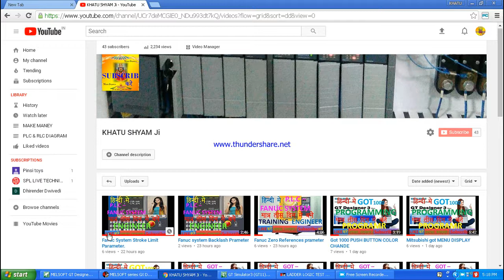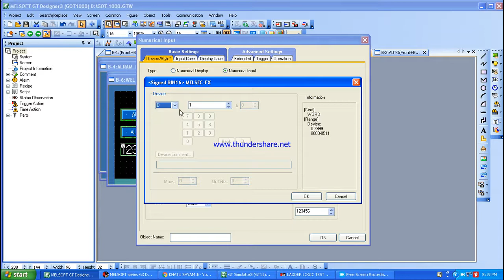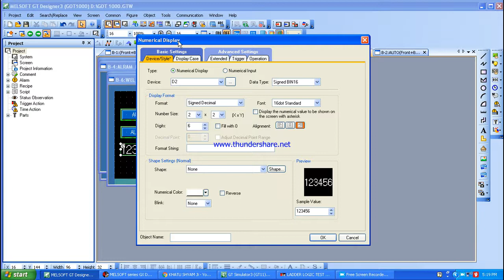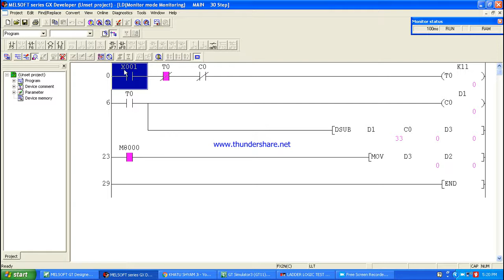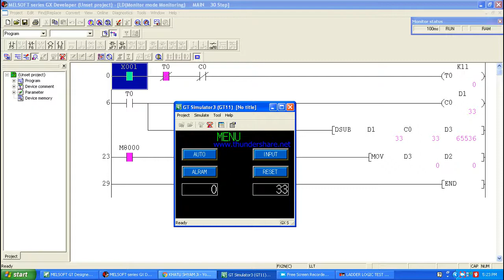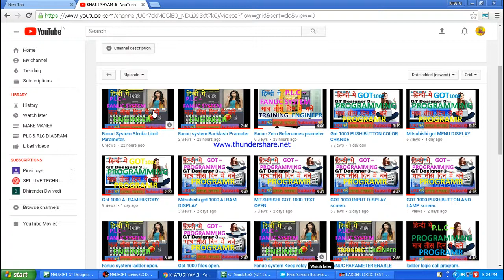Mitsubishi GOT 1000 TO FX PLC DATA Device Program.in hindi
Attention attention:- while checked out this video. You will GOT1000 TO MITSUBISHI PLC  program in used for machine comment for Data device ladder logic program, .